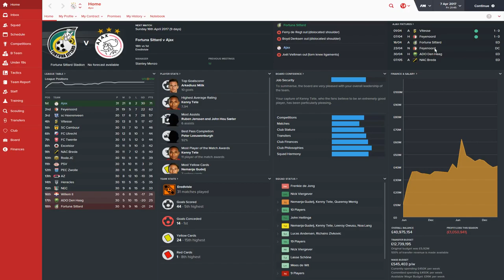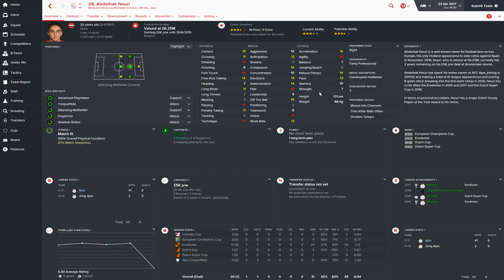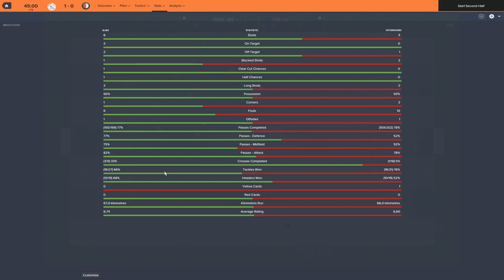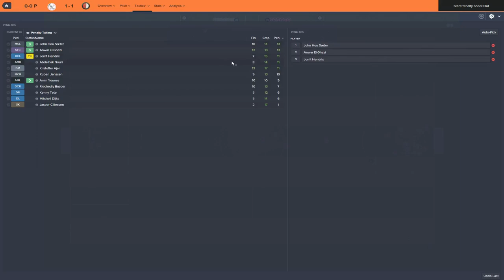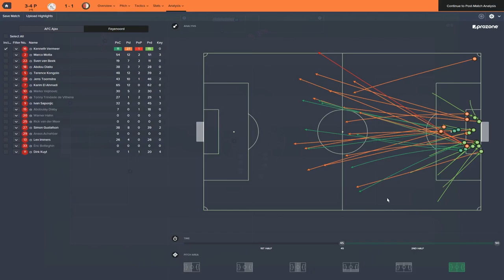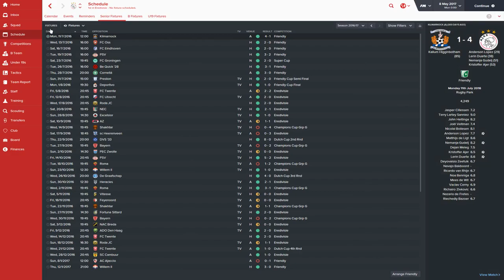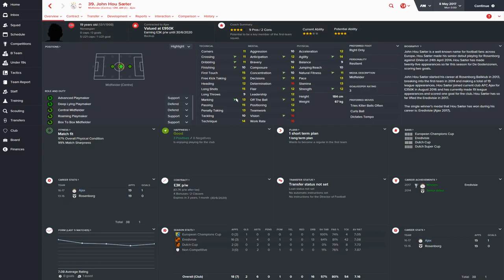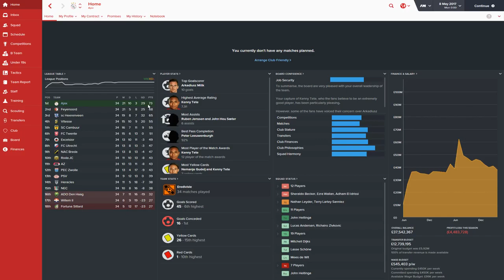Let's Play! Football Manager 2016 (AFC Ajax) Ep28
Check out Episode 28 of our new Let's Play series for FM16. We're taking over AFC Ajax, and our aim is to develop players and win the Champions League within 5 seasons... could be a tough ask with mainly Dutch players!

Even though this is a beta, FM16 is one of the most stable and polished releases in years, so I'm super excited to bring this one to you all. Should be a lot of fun!

DeReam